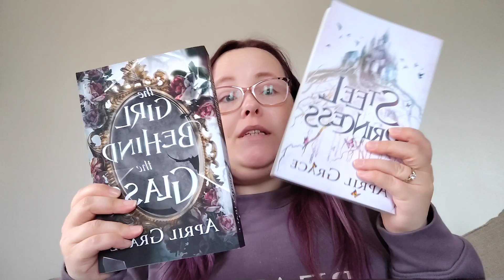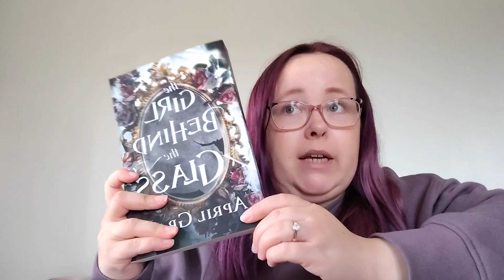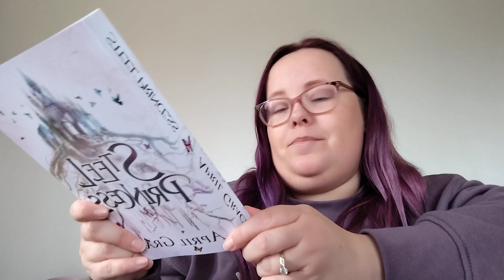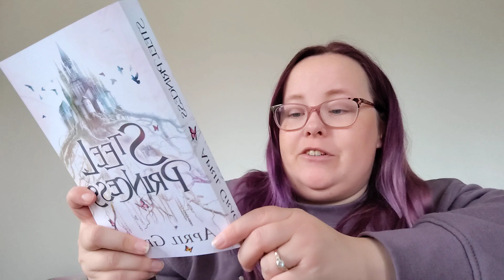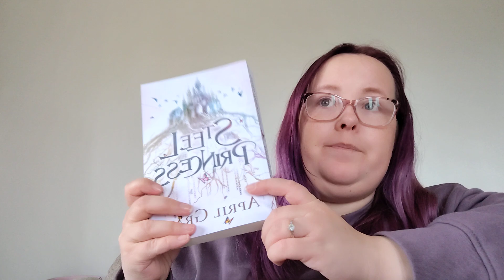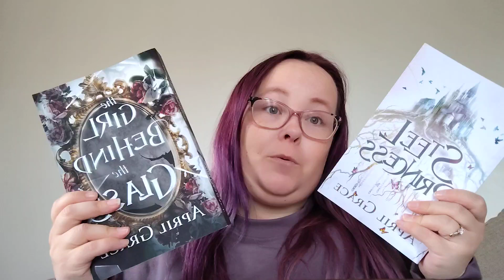10 YEARS ON YOUTUBE, MY BIGGEST EVENT YET, AND WHAT'S COMING NEXT? | INDIE DIARIES